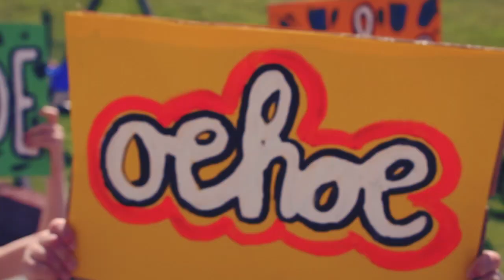Duncan Idaho - Riddles (Official Music Video)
The first single of our upcoming album, due to be released September/October 2014.

Editor: Remie van Os
Actresses: Dancegroup (4-6 years) from KDO Lekkerkerk
Greenscreen by: Mr. Greenscreen & Jip van Zoest
Special thanks to: SKVR, Tyria Boersma & Jannet van Zoest

Duncan Idaho - Alternative Pop Rock - Rotterdam. The Netherlands

All social media and our website are mainly Dutch, work in progress to make all our media more international.